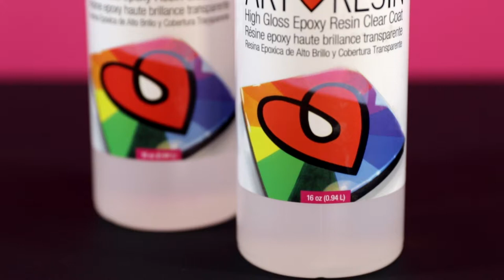Cómo usar la resina epoxy ArtResin: Paso 6 - Espera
Paso 6: Espera

En este video, revisamos el tiempo de cura de ArtResin.

Cubre tu trabajo del polvo y déjalo reposar por la noche. Más o menos en 24 horas, tu obra estará dura al tacto. Después de 72 horas, estará completamente curada. Y no olvides, el tiempo de curado disminuirá en una habitación más cálida.